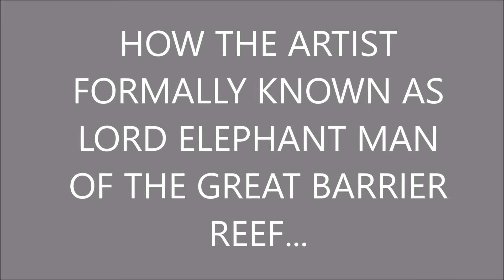IF YOU THINK THE CHINESE BATMAN ISNT ON A NUDE BEACH SOMEWHERE TRAINING TO FIGHT NAKED YOUR WRONG!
BUSHTICK MICK IS CONCERNED...FIGHTING NAKED IS PART OF OUR CULTURE...PUT FORWARD YOUR STORYS! LETS FORM A UNION! FIGHTING NAKED IS ART & ENTERTAINMENT BUT ALSO A BLOOD SPORT! WE NEED TO ENCOURAGE IT...THE FEED BACK ISNT GOOD BUT WE CANT LET IT STOP US BECAUSE WE ARE PIONEERS! BUT LETS NOT LIGHT OUR HAIR ON FIRE...WE FIGHT NAKED TO EXPRESS OUR EXPRESSIONS...LIKE VIOLENT CHIMPANZEES ON HEAT...